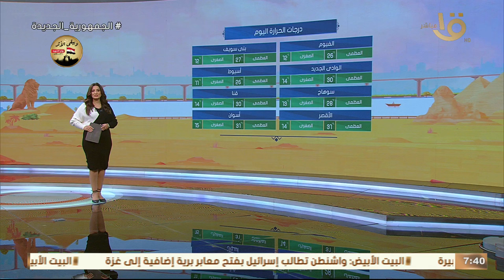بلاش تخفيف ملابس حتى نهاية مارس.. الأرصاد: ارتفاع مؤقت في درجات الحرارة.. طقس شديد البرودة ليلا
صباح الخير يا مصر | احذروا من تخفيف الملابس حتى نهاية مارس.. عضو هيئة الأرصاد: ارتفاع مؤقت في درجات الحرارة.. طقس شديد البرودة ليلا